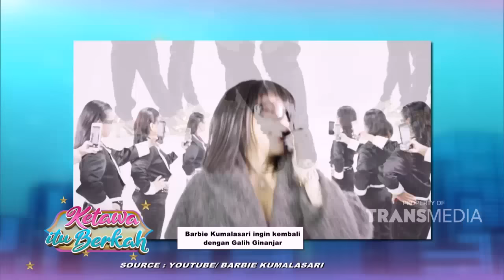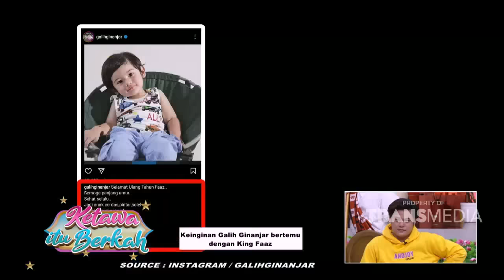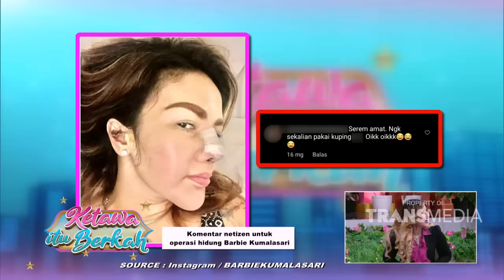Ada Galih Ginanjar dan Barbie Kumalasari Nih, Wah Ada Apa Yaa | KETAWA ITU BERKAH (24/5/22) P1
KETAWA ITU BERKAH Hadir setiap hari Senin Sampai Jumat pukul 18.30